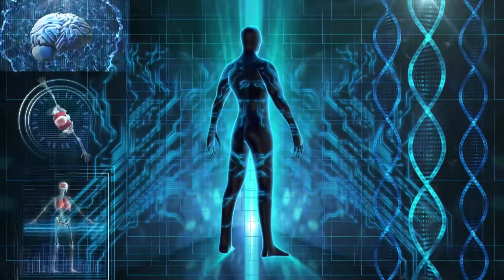Proxima Centauri B - Earth-Like Planet That We Might Live On One Day | NASA's Unexplained Files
Astronomers have identified a planet close to the sun, strikingly similar to Earth, named Proxima Centauri B. Ongoing research aims to unveil the many mysteries of this intriguing exoplanet.